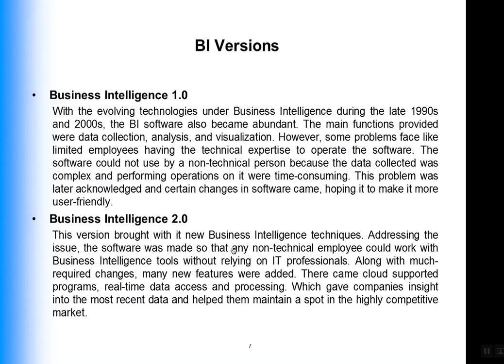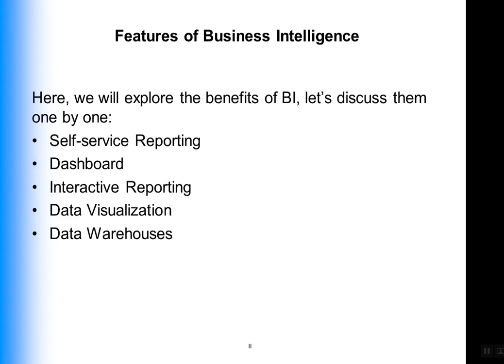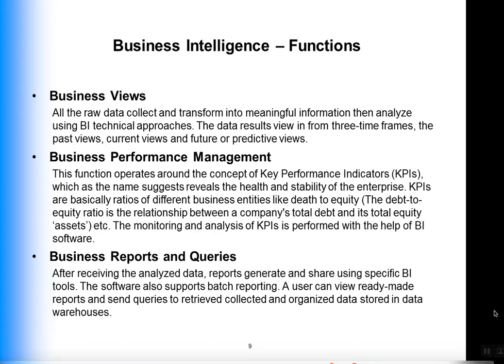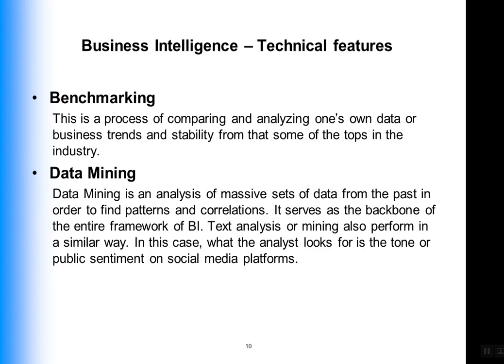ES WK 13 Lec 25 26 VIDEO 3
Business Intelligence (BI) and Enterprise (ERP) System